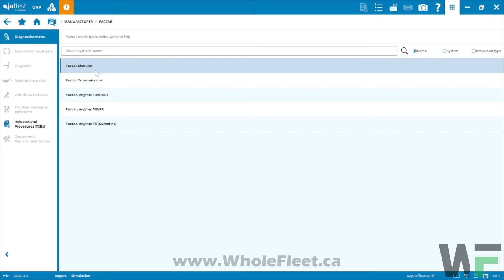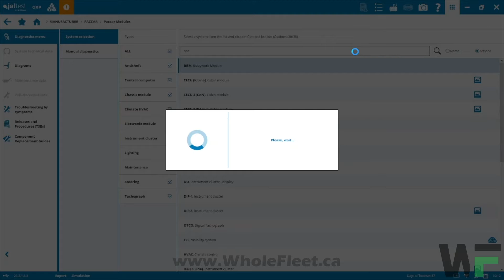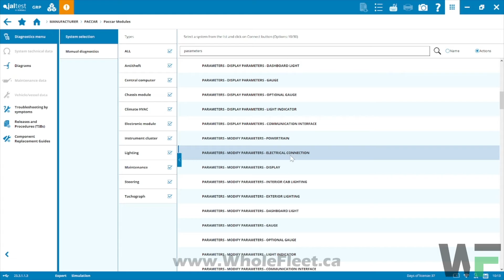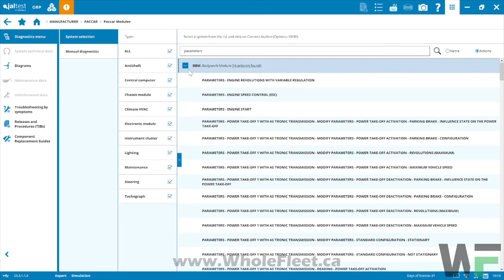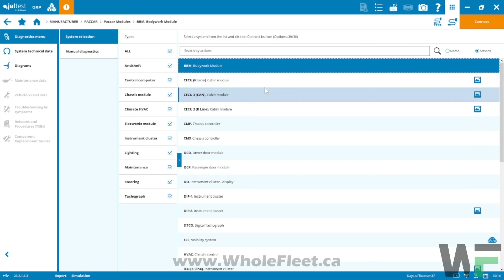Paccar VECU & CECU Parameter Adjustments with Jaltest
Can I adjust Maximum Vehicle Speed in a Paccar with Jaltest Diagnostics?

That and much more! In this short video we will do a quick overview of the parameter adjustments available in Paccar modules. Jaltest boasts the best Paccar Capabilities outside of Davie4.